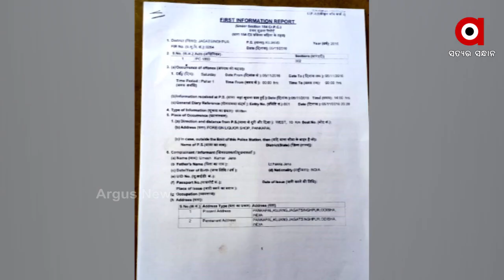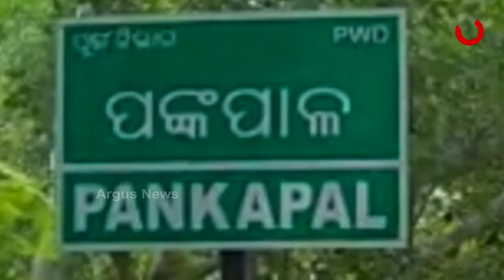କୋଚିଆ ଖାତାରେ ରହିଛି ମର୍ଡର ମିଷ୍ଟ୍ରୀ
କୁଜଙ୍ଗ ଉଲ୍ଲାସ ଜେନା ମର୍ଡର କେସ୍‌ ମାମଲାରେ ଗୋଟିଏ ପରେ ଗୋଟିଏ ଖୁଲାସା । ସିସିଟିଭି ଫୁଟେଜ୍ ପରେ କୋଚିଆ ଖାତା । ଏଇ ଖାତାରେ ରହିଛି ପୋଲିସ ବାବୁଙ୍କ କଳା କାରନାମା । ବଟିର ପୁରା ଲେଖାଜୋଖା । କିନ୍ତୁ ଏ ଖାତାକୁ ନେଇ ତଦନ୍ତ କରିନାହିଁ ପୋଲିସ । ଯାହାକୁ ନେଇ ଉଠିଛି ପ୍ରଶ୍ନ ...
ଅଧିକ ଖବର ପାଇଁ ଡ଼ାଉନଲୋଡ କରନ୍ତୁ “Argus News” ଆପ୍